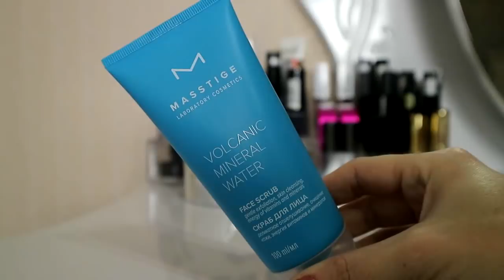НОВИНКИ 🔥🇧🇾👍🏻 БЕЛОРУССКОЙ КОСМЕТИКИ BELITA MASSTIGE Bio World ZIAJA 1-я часть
Продукция из видео:

Тоник для лица "Ягоды Асаи" Ziaja
Дневной крем для лица Генератор увлажнения SPF15 Belita
Защитная увлажняющая SOS маска Витекс
SPLASH-маска для лица Мезогиалурон Belita
Скраб для лица MASSTIGE
Крио-маска для лица увлажняющая Bio World
Ночная маска несмываемая с коллагеном медузы MASSTIGE
Бальзам-маска для глаз Лучшие рецепты Витекс
Шампунь SOS восстановление Garnier Fructis
Шампунь питающий Clear

Все продукты покупаются мной, либо присылаются на обзор.